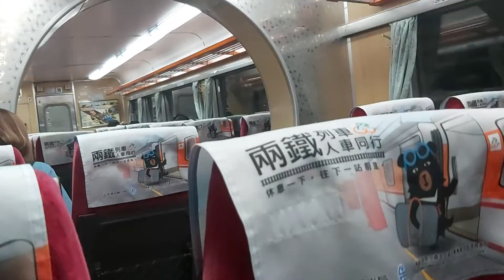246次樹林發車經由北迴線開往花蓮的DR2900型三輛一編組+DR3000型六輛二編組共九輛編組柴聯自強號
111/5/5瑞芳站19:17分拍攝246次樹林發車經由北迴線開往花蓮的DR2900型三輛一編組+DR3000型六輛二編組共九輛編組柴聯自強號